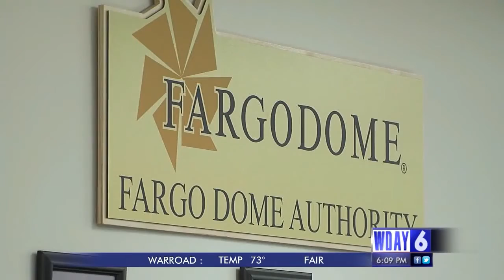Fargo City Commissioners ask for input on Bison game alcohol sales